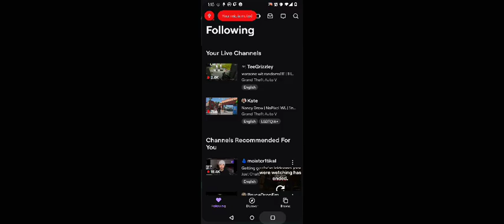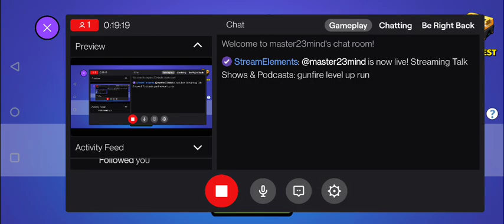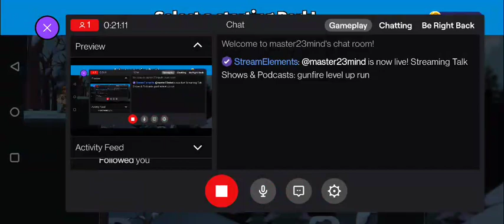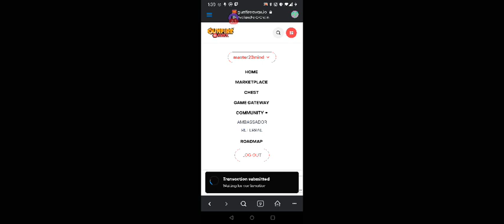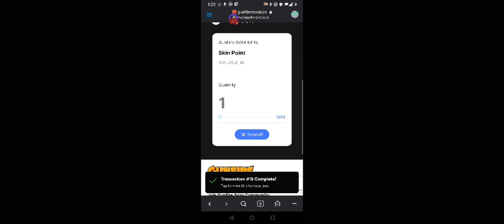gunfire level up endless run1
for the next coming week ill be beta testing a blockchain game called GunFire AVAX
enjoy! there will be mic sound issues on some upcoming videos